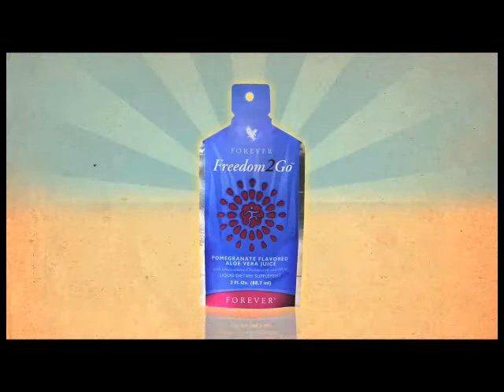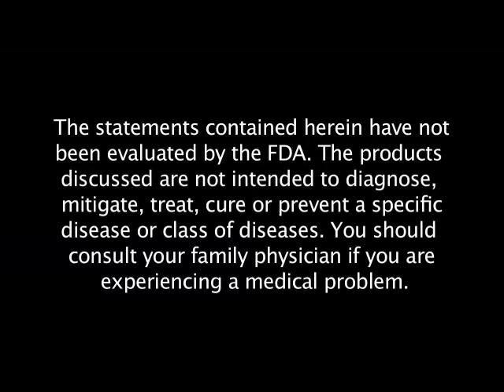Freedom2Go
Enjoy all the benefits of Forever Freedom® combined with the exotic flavor of Pomegranate, in a convenient, easy-to-carry pouch. Forever Freedom2Go® offers the great health benefits of our patented, stabilized aloe vera gel, plus Glucosamine, Chondroitin and MSM, and the sweet taste of antioxidant-rich Pomegranate juice.

Glucosamine Sulfate and Chondroitin Sulfate are two naturally occurring elements that have been shown to help maintain healthy joint function and mobility. Methyl Sulfonyl Methane (MSM) is a primary source of bio-available sulfur that the body needs to maintain healthy connective tissues and joint function. Glucosamine, Chondroitin and MSM combine to provide support for healthy joints.

Add to these ingredients the antioxidant-rich properties of sweet-tasting Pomegranate juice (which contains more polyphenol antioxidants than red wine, green tea or blueberries) -- and you have a delicious, winning combination!   Not to mention, each daily serving is contained in a neat, easy-to-carry pouch, allowing you to just grab, tear open, and drink in the tasty benefits of Forever Freedom2Go™!

• Contains Glucosamine, Chondroitin & MSM
• Great Pomegranate taste!
• Packaged in a convenient, easy-to-carry pouch

This item is not available in California.

The statements contained herein have not been evaluated by the FDA. The products discussed are not intended to diagnose, mitigate, treat, cure or prevent a specific disease or class of diseases. You should consult your family physician if you are experiencing a medical problem.

Forever Freedom2Go™